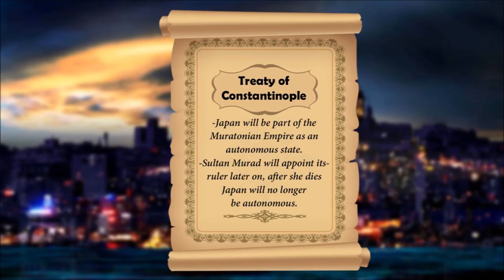Muratonian Empire Conquest of Japan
Muratonian Empire